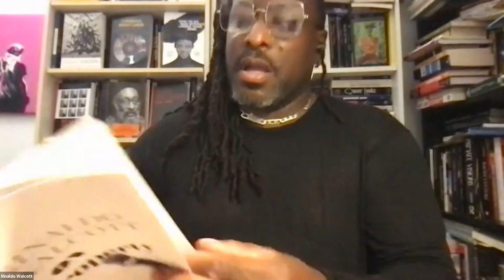On Property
In "On Property: Policing, Prisons, and the Call for Abolition", his 96 page pamphlet for Biblioasis’ Field Notes series, academic and writer Rinaldo Walcott offers an urgent, persuasive, and far-reaching call for a new ethics of care.

In this event, Rinaldo will discuss the links between property, policing, and the ways in which the racism inherent in the North American legal system perpetuates the subjugation of Black people. Tracing present-day calls for the abolition of private property ownership to the aftermath of slavery, Rinaldo argues that it’s time for a bold change.

Kingston WritersFest thanks the Canada Council, Canadian Heritage, Ontario Arts Council, and the City of Kingston and Kingston Arts Council for their ongoing support of the festival. We’re grateful to those organizations and individuals who support the Festival.
Special thank you to the Access Copyright Foundation for their support of this event.

Rinaldo is supported by Author Patron Judith Brown.